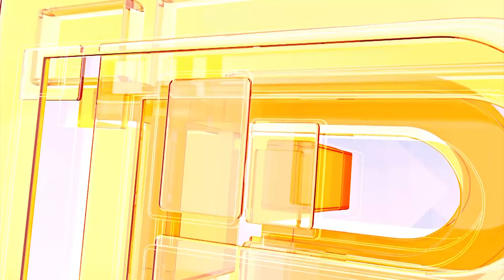БИЙЛИК БУТАКТАРЫНЫН ТЕҢ САЛМАКТУУЛУГУ КЫЛДАТТЫК МЕНЕН ИШТЕЛИП ЖАТАТ